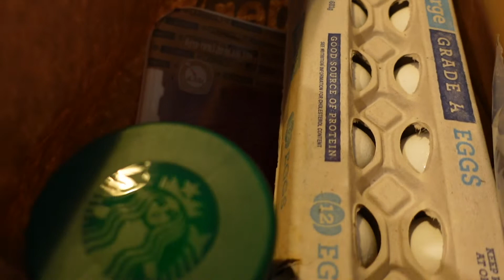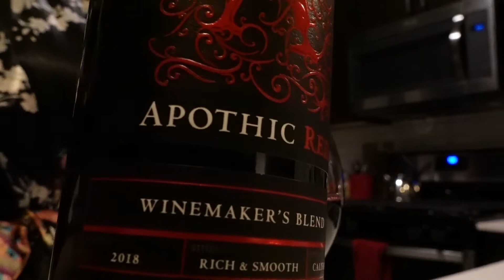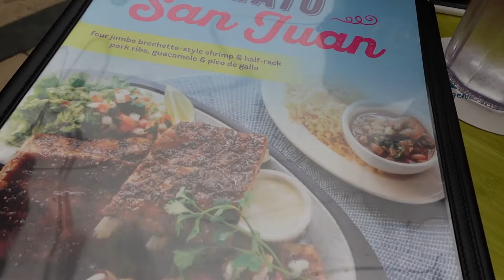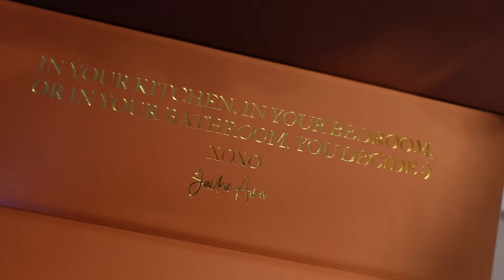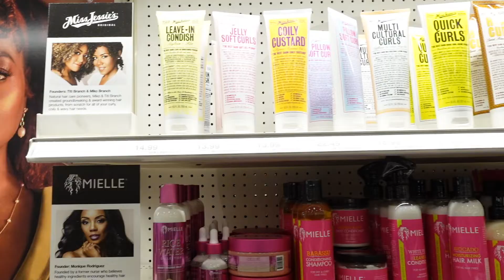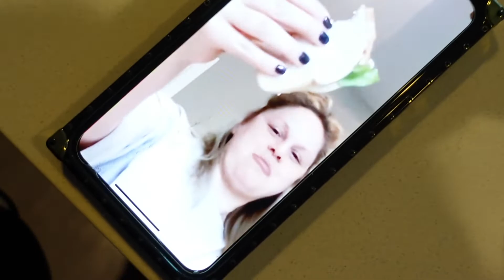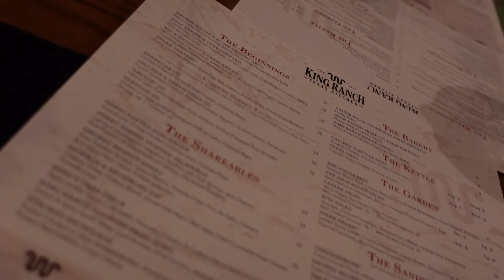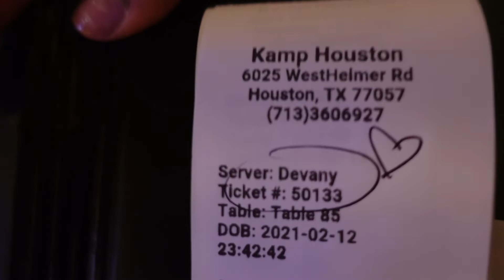HOUSTON BIRTHDAY VLOGGY VLOG!! KAMP HOUSTON | PLANT MOM LIFE CONTINUES! KOLLIE KOLE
✨What’s up guys!! We are celebrating my friend’s birthday at Kamp Houston!! It’s one of the coldest nights in Houston’s history!! Luckily we could celebrate a night before Houston’s ice storm came! Plus, you get to hang out with me for a few days!! You already know the deal…get cha a cup of tea or coffee, for my chill ones, pour up a drank and light the hookah up while you watch! ♡

🖤 Chefman Electric Wine Opener W/Foil Cutter One-Touch, Uncork 30 Bottles On Single Charge, Automatic Corkscrew & Foil Remover, Rechargeable Battery, 110 Watts, 240 Volts

Subbies: 99